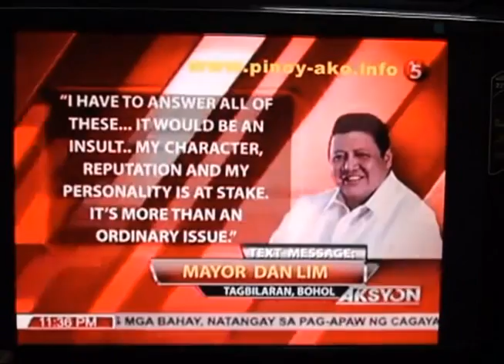Zest Air Scandal Update ( Tagbilaran City Mayor Dan Lim) on TV5)